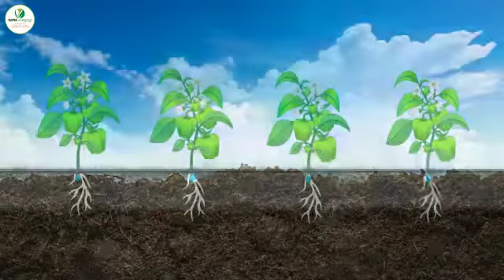Rama agrotech Baramati लातूर परभणी नांदेड 9881631695